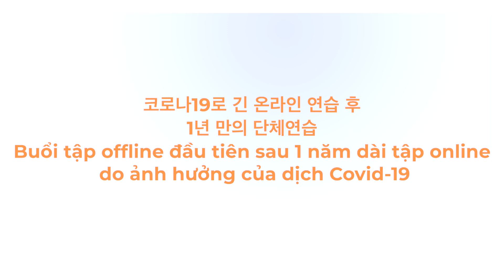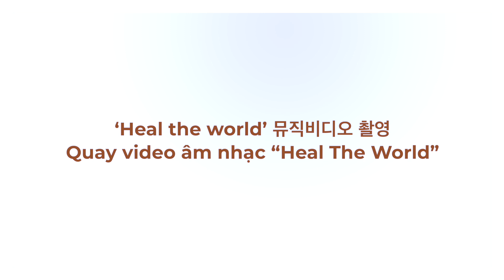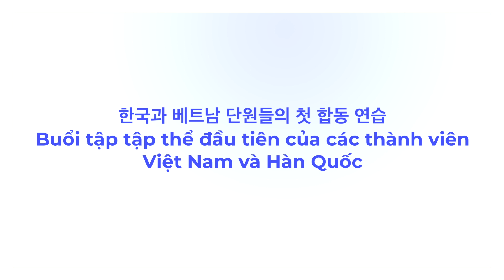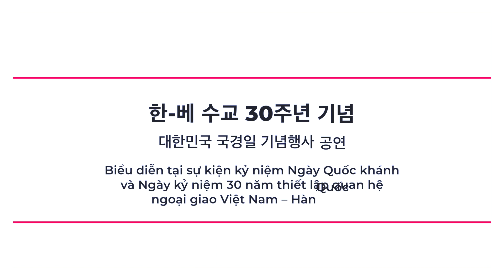한-베 소년소녀 합창단 Korea-Vietnam Youth Choir 활동 스케치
My last project in Vietnam in 2022

예술 감독 & 지휘자 박성민
Artistic Director & Conductor

“Korea-Vietnam Youth Choir” organized by the Korean Culture Center in Vietnam, celebrating the 30th anniversary of diplomatic relations between Korea and Vietnam.

"한-베 소년소녀 합창단"
한국-베트남 수교 30주년 기념 프로젝트 합창단 - 베트남 한국 문화원

It was meaningful project. Thankful for all members and the KCC.